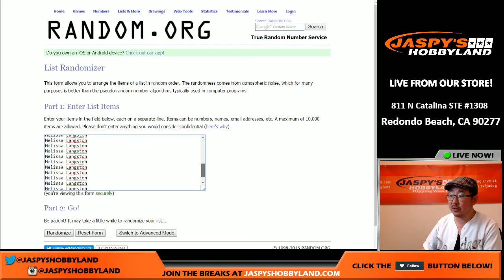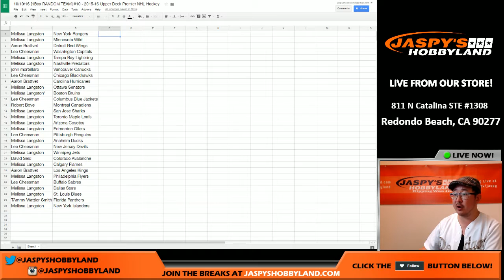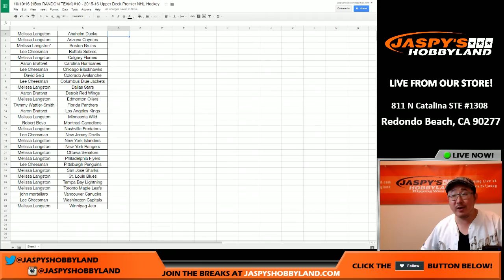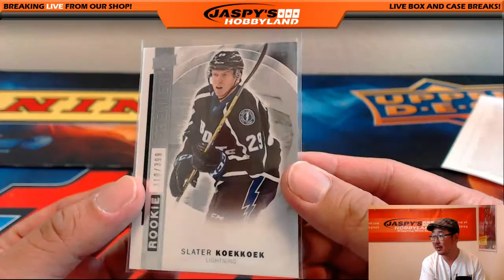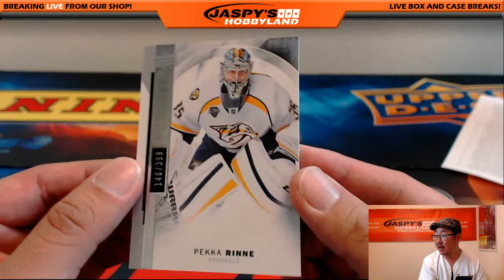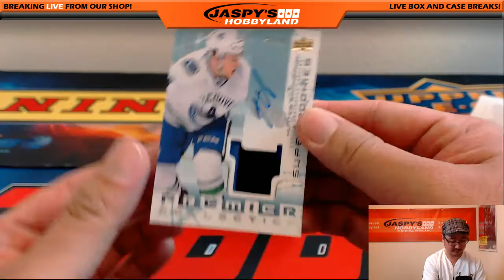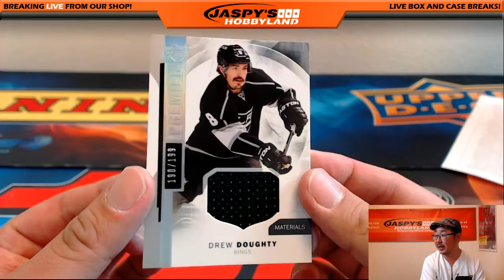10/10/16 [1Box RANDOM TEAM] #10 - 2015-16 Upper Deck Premier NHL Hockey